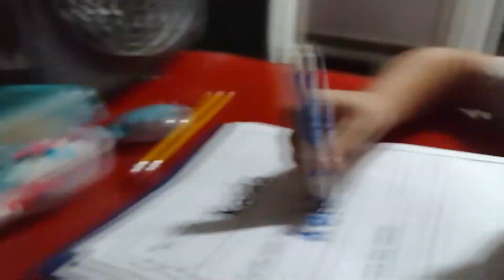|•Weekly Walmart Grocery Haul 🍎 HW with Kaide & Afternoon With Princesa 🤩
I appreciate you all for watching today's video 📸